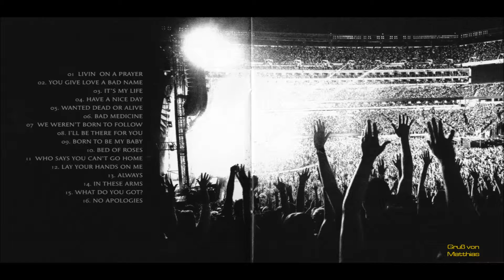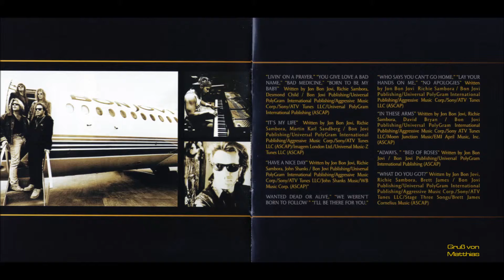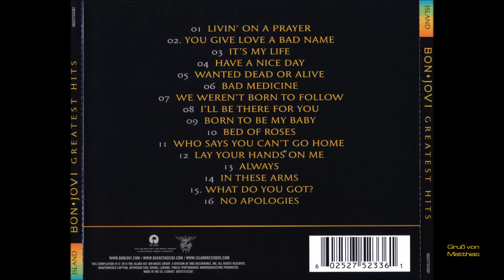Bon Jovi - No Apologies (Greatest Hits) - Gruß von Matthias